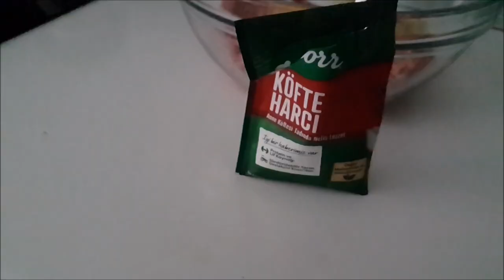Qoftet më të buta dhe me të shijshme ne furre qe si keni provuar ndonjeherë !!